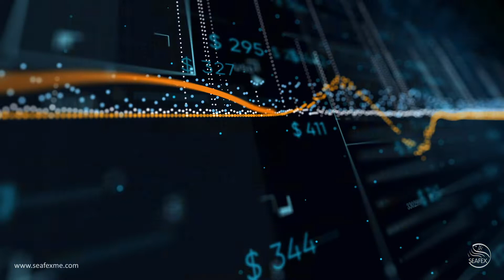SEAFEX Middle East 2019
SEAFEX is the largest show in Middle East, Asia and Africa for seafood professionals to network, do business and discover new trends disrupting the industry.